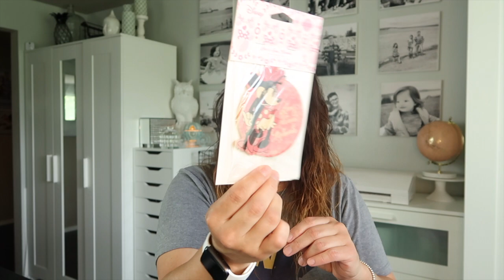Scentsy HAUL 2020: Scentsy Minnie Mouse Warmer and Scentsy Roost Warmer and BARS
Use HOST CODE: QZDWD9XF
If purchasing less than $150 (orders through this link qualifies for monthly giveaway)

Current Online Party Link: (Use Link to qualify for monthly giveaway)